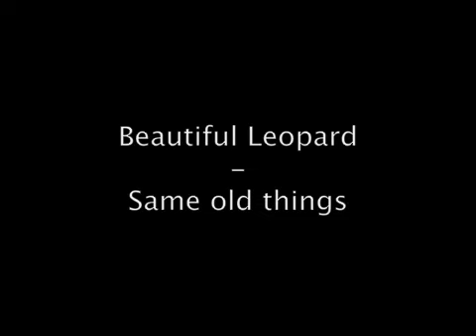Beautiful Leopard - Same old things